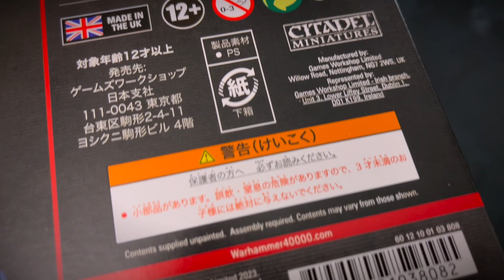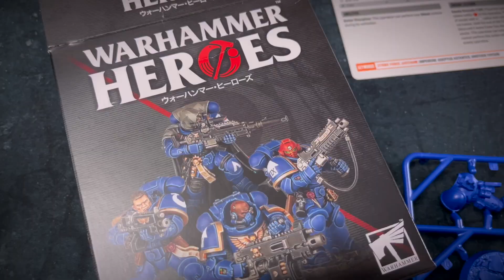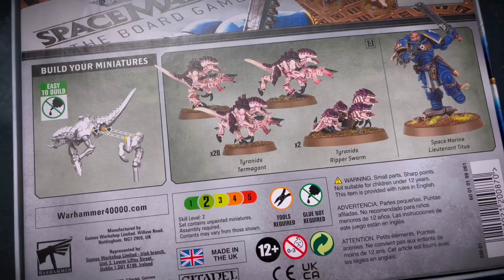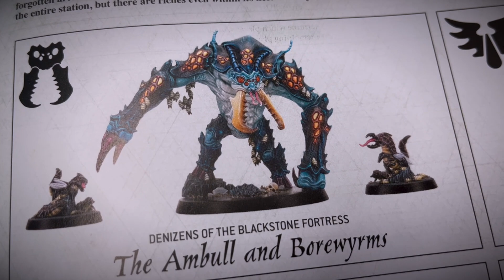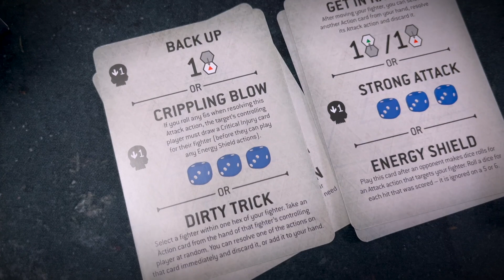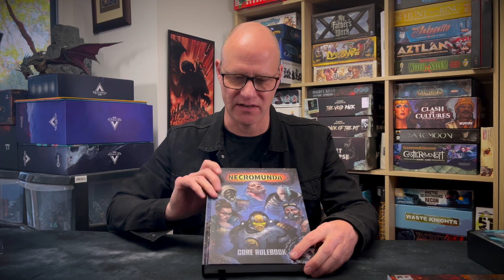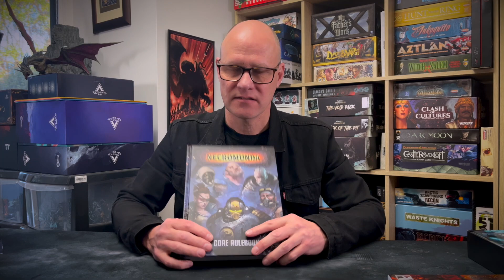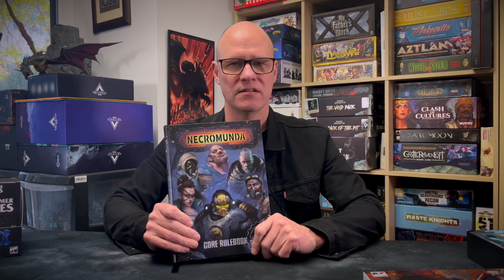New Games Workshop Round Up - Warhammer Heroes, Games, and Necromunda!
Peter has a good old chat about a range of new Games Workshop products - Warhammer Heroes, The Space Marine Board Game, Combat Arena: Lair of the Beast, and the new Necromunda core rulebook!

The EOG creates quality content for the gamer who loves immersive, thematic tabletop games – including hundreds of the most famous, best quality rules summaries and reference sheets.

Any questions, comments, or suggestions? Let me know and I'll always reply!